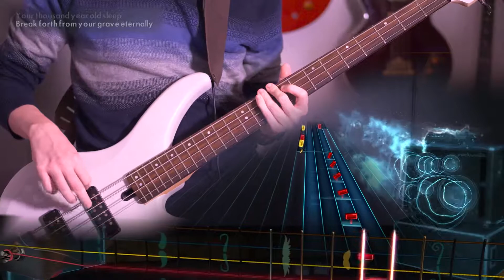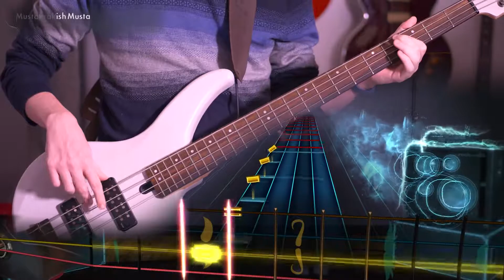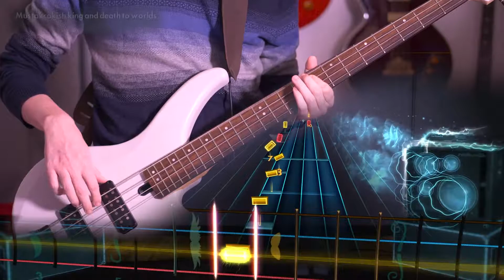Awaken - Dethklok Bass